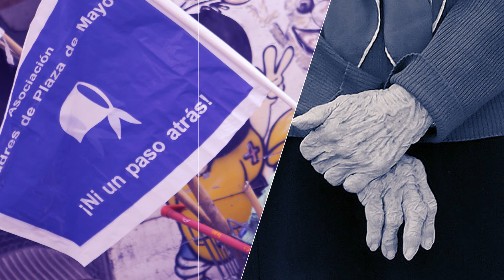Agradecimiento MarchaDeLaResistencia Hebe de Bonafini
Hebe agradece a lxs que hicieron posible que hayamos vivido una MarchaDeLaResistencia histórica